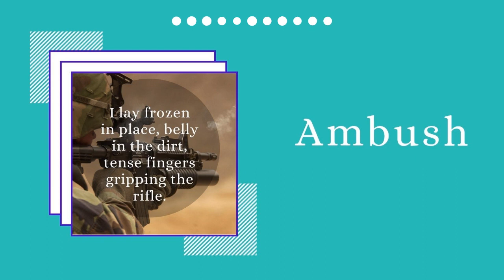Ambush - a free short story audiobook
A soldier in action.

First released in Wife, Mother, Woman.